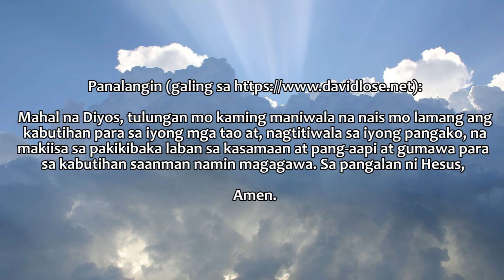Mabuting Balita: Mateo 13:24-30 "Talinghaga ng Mga Damo "(Binasa ni Arjon)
Gospel: Mateo 13, 24-30

In our efforts to promote family closeness and togetherness, we decided to make a series of Gospel Readings that are a collaboration of our own family's efforts and our guest readers.

Credits:
Reader: Arjon
Video Edit: GP
Director: Ate Angel
Executive Producer: Dad A
Promotions: Mom Rose
Quality Check: Kuya Juan

Cartoon Art by: Fr. Antonio Molavin (SDB) and Reginald Claudio

Love,